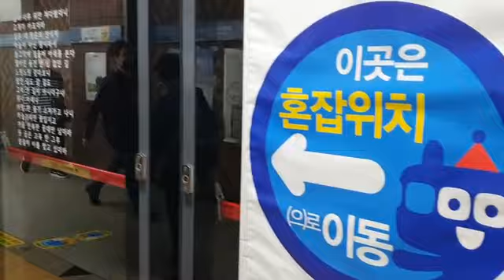서울교통공사 4호선 진접발 사당행 서울역 발차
행선지 : 진접발 사당행

제작 : 대우중공업

제작년도 : 1994년

개조 : 로윈

개조년도 : 2005년

편성 : 422편성

촬영장소 : 서울역